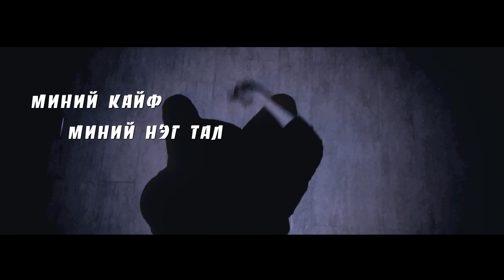B.W - DAAM BITCH (unofficial test video)